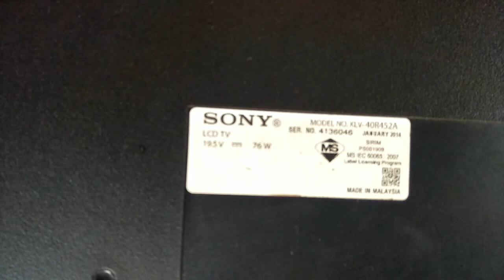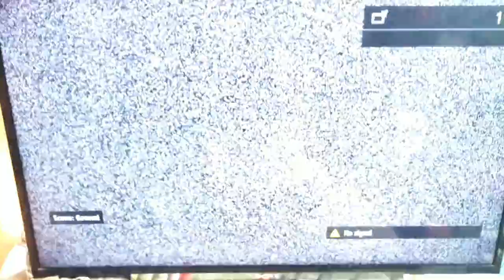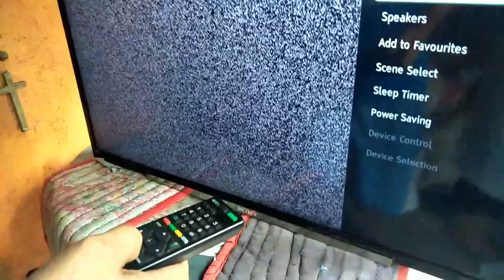How to repair Sony bravia LED tv auto shutdown, 6 red blink.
Ang pag babalik ni DHOKTV, How to repair sony bravia led tv auto shutdown 6 red blink.